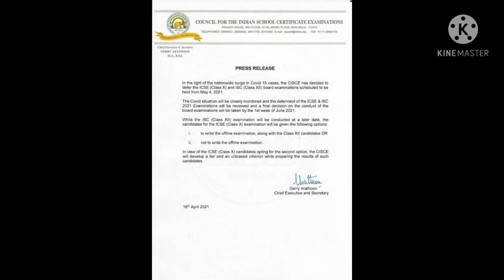my decision on /ICSE BOARD,ISC boards 2021 final official decision on board exam ..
10th and 12th Board Exam 2021 latest news| Board Exam 2021| All board Exam Date बोर्ड परीक्षा 2021 - बड़े बदलाव । Board Exam 2021 News | class 10 & 12 Board exam 2021 CBSE Exam 2021: April May में आयोजित होंगी 10वीं-12वीं की परीक्षाएं, छात्रों को मिलेगी राहत Education Minister Ramesh Pokhriyal had invited queries and concerns regarding the upcoming board and competitive examinations from students. Of the many requests and responses received, most of them are for postponing Board Examinations 2021 from their usual Feb-Mar schedule to April May 2021. board exams 2021, a top board official confirmed that the Class 10 and 12 examinations will be held in February-March as usual. Speaking to a leading portal, Sanyam Bhardwaj, the Controller of Examinations, Central Board of Secondary Education (CBSE) asserted that as of now the board has plans to delay the board exam 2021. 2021 में बोर्ड परीक्षा होगा या नही (new video) 2021 board exam news, board exam 2021 mein kaise hogi, Board exam 2021 Pattern,class 10th board exam 2021,Board Exam 2021 delayed,board exam 2021 date,Board Exam 2021 month,Board Exam 2021 postpone, Board Exam 2021 class 10th,2021 board exam date,Board Exam 2021 datesheet Related searches- Cbse board Rajasthan board Punjab board Haryana board Jharkhand board Mp board ICSE board Andhra Pradesh board Gujrat board Chhattisgarh board Himachal Pradesh board Orissa board Odisha board exam Meghalaya board Manipur board Assam board Goa board Jammu and Kashmir board Karnataka board Mizoram board Nagaland board Tamil Nadu board Tripura board Uttarakhand board West Bengal board Cbse board exam Cbse board exams 2021 latest news Cbse exams postponed Cbse board, Board exams Act exam cancelled, Cbse, Class 10 Class 12, Board exam Cbse exam 2021 shifted Cbse class 12 exam 2021 shifted BREAKING NEWS All Board Exams Postponed 10th class exams 2021 postponed 9th class exams 2021 postponed school exams 2021 postponed by govt Board exams jee mains 2021 Cbse board exam 2021 news Board Exam Postponed, Punjab Board Exams Postponed,boardexamnewstoday​​, board​​ exam news 2020Cbse board exams, Board Exams 2021 Postponed, Pseb 12th result, 10th class, Pseb 10th 12th result 2021, Cbse board exams 2021, Board Exams Postponed, Hindi News, Punjab board, Pseb 12th result, 10th class, Pseb 10th 12th 2021, Pesb, Up board exam 2021 date,12th ka result kab aayega 2021, Up board question paper 2021, Up board exam 2021 class 12, Up board exam 2021 class 10, Up board result 2021 kab niklega, बोर्ड परीक्षा 2021 कब, UP Board 2021, UP Board exam 2021, New rules board exam, New pattern board exam 2021, 10th exam, 11th, 12th exam, Pariksha pe charcha, Live classes, cbse 2021 copy checking update, MP Board Exam 2021, 10th or 12th mp board exam date, Class 10th exam postponed, Class 12th exam postponed, Mpboard 2021 exam postponed, 2021 Exam postponed latest News,GSEB HSC Result 2021, Gseb 10th result 2021, Gseb result 2021, Gseb 12th arts 2021, Rbse new exam date 2021, Rbse exam date class 10, Rbse exam date 2021, Rbse exam date for class 12, Rajasthan board exam 2021 date, Rajasthan board paper 2021, Rajasthan board time table 2021, up board new time table 2021, ssc new time table 2021,12th board ex today, mp board news today, cbse board news today, delhi board news today, punjab board news today, haryana board news today, karnataka 10th 12th board exam 2021, Rajasthan Board Exam 10th class 2021, Rajasthan 12th board exam 2021, Rajasthan board exam 2021, karnataka 2021 10th board exam news, gujarat board 10th exam news, gujarat 12th board exam 2021, maharashtra board exam 2021, cbseboard​​ upboard​​ mpboardExam​​ rbseboard​​ latestnewsBoardExam2021​​ examnews2021​​ exampostponed​​ RajasthanBoardExam​​ NewVacancy​​ REET2020​​ Rajasthan_Police​​ Rajasthan_Patwari​​ CmAshokGahlot​​ EducationMinister​​ GovindSinghDotasara​​ Rajasthan_Recrutmaint​​ AllIndiaJob​